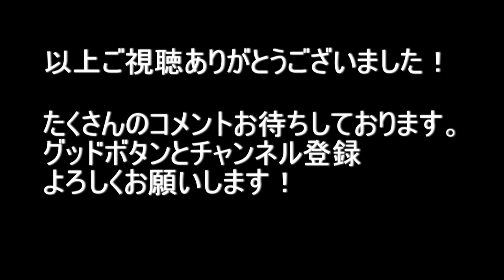大阪府東大阪市岸田堂～大阪市生野区鶴橋（夕方） 2021.1.30